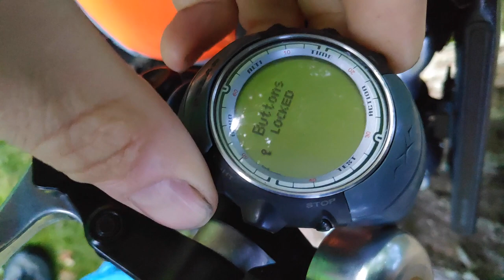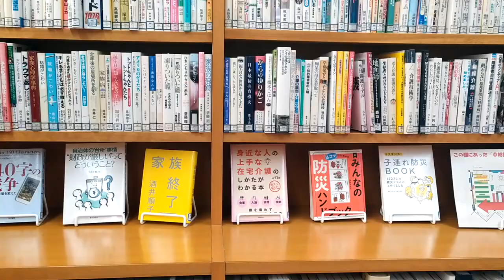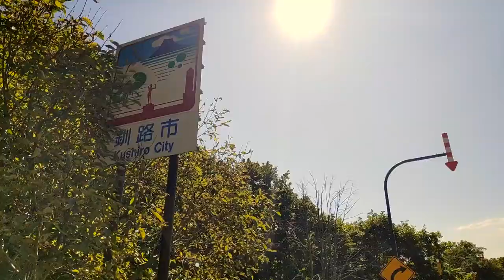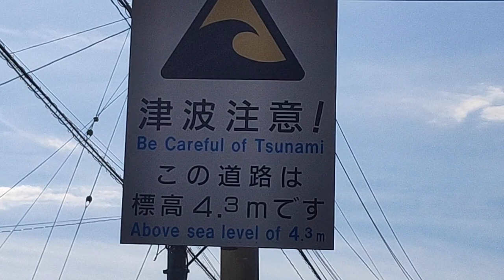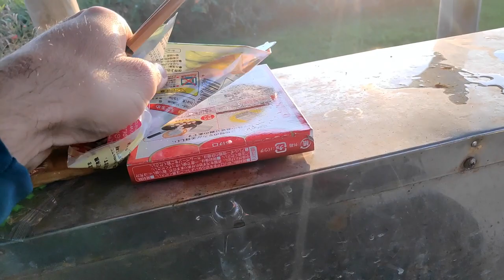🇯🇵 Cap.11: Llegamos al Pacífico | Saboreando Japón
Después de pasar la noche más fría de toda la aventura, por fin, llegamos hasta el océano Pacífico, nuestra vuelta a Hokkaido, empieza su regreso.